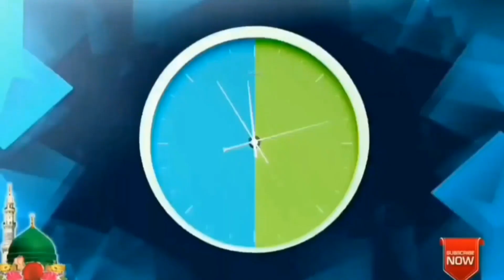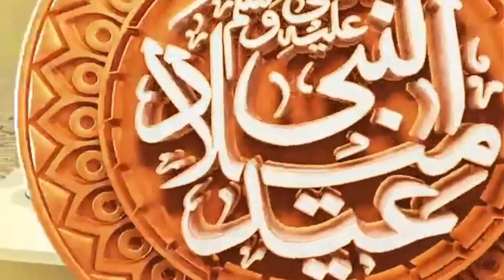रूह से दिल तक पहुँचने वाली नात | Beautiful Heart Touching New Naat 2024 | Saif Raza baraichi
हस्बी रब्बी जल्लाल्लाह अल्लामा बिलाल
हस्बी रब्बी जल्लाल्लाह शुमैला कोसर
हस्ब्बी रब्बी जहाल्लाह बच्चे
हस्ब्बी रब्बी जल्लाल्लाह माफ़ी कल्बी ग़ैरुल्लाह
हस्बी रब्बी जहाल्लाह
हस्ब्बी रब्बी
हस्बी रब्बी जल्लाल्लाह गीत
हस्ब्बी रब्बी इन

your  Queries⤵️

hasbi rabbi

hasbi rabbi jallallah naat

hasbi rabbi jallallah mafi

hasbi rabbi jallallah mafi cal

emotional naat video

today new naat

new best naat

hasbi rabbi jallallah naat sharif video

naat wala

naate

naat sharif

today new naat

emotional naat video

hasbi rabbi bolo

hasbi rabbi jallallah lagao

rabbi naat sharif

naate paak

new best naat

naat hasbi

close rabbi naat

hasbi rabbi jallallah mafi qalbi ghairulnajam

asali rabbi jallallah

new naat heart touching 2024

islamic naat

4k naat

emotional naat video

pura quran sharif

le coran

heart touching naat sharif 2024

naat sharif 2024 list

naate naate

hasbi rabbi jallallah najam

hasbi rabbi jallallah natak

naat hasbi

jubin nautiyal ka gana

nautiyal ka gar

nusrat fateh ali ka gana

christian videos inspirational

social and emotional learning vide

jubin nautiyal hindi songs

pray muslim

quran recitation without ads

non stop quran recitation

pura quran sharif

hasbi rabbi jallallah mafi qalbi ghairullahvideo

hasbi rabbi jallallah mafi galbighairullah nur muhammadsallallah la ilaha illallah naatsharif

hasbi rabbi jallallahmafi galbi ghairullah nurmuhammad sallallah lailaha illallah naat a paakhasbi rabbi jallallah mafi qgalbighairullah nur muhammad

sallallah la ilaha illallah
MEIN BI ROzEYRAKHONGI

hasbi rabbi jallallah mafi qalbighairullah nur muhammadsallallah la ilaha illallah naat

hasbi rabbi jallallah mafi qalbighairullah nur muhammadsallallah la ilaha illallah turkishhasbi rabbi jallallah mafi galbighairullah nur muhammadsallallah la ilaha illallah danishdawar

hasbi rabbi jallallah mafi qalbighairullah nur muhammadsallallah la ilaha illallah songhasbi rabbi jallallah mafi qalbighairullah nur muhammadsallallah la ilaha illallah status

hasbi rabbi jallallah mafi galbighairullah nur muhammadsallallah la ilaha illallah naat video